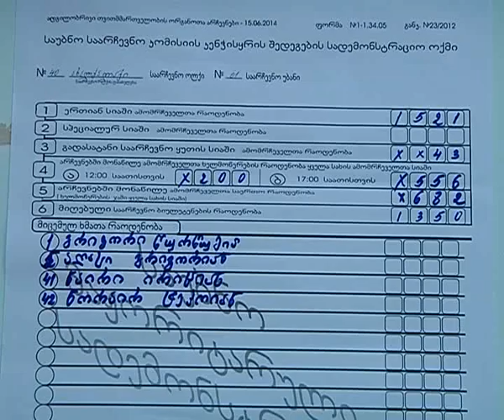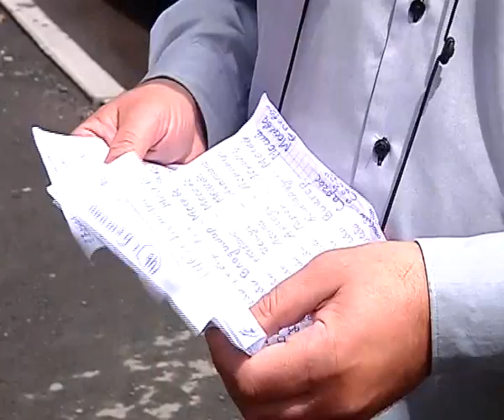,,არასაპარლამენტო ოპოზიცია" ახალქალაქში არჩევნების მეორე ტურის გამართვას მოითხოვს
ახალქალაქში ხელახალი კენჭისყრის შედეგად კვლავ ,,ქართული ოცნების" საარჩევნო კანდიდატი ლიდერობს. არჩევნების განმეორებითი პროცესი აქ #1-ელ უბანზე ბლოკ ,,არასაპარლამენრო ოპოზიციისა" და ,,მრავალეროვანი საქართველოს" სარჩელის საფუძველზე გაიმართა.